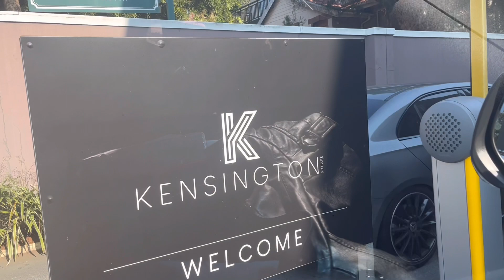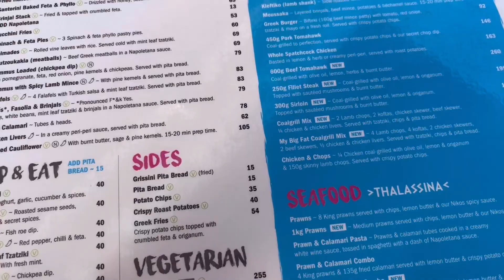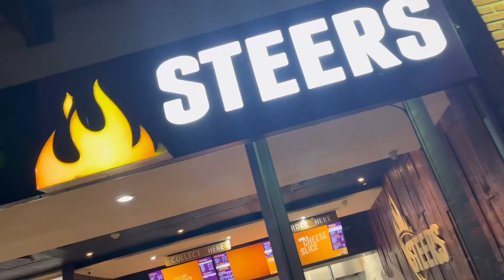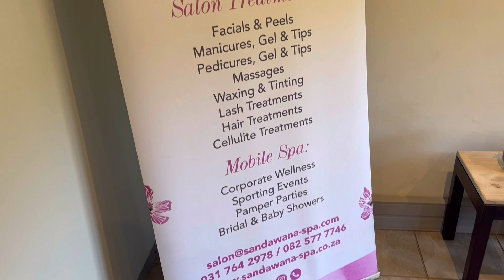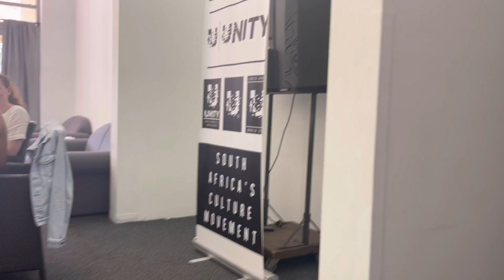WEEKEND VLOG | Birthday Glow Up ✨+ Meeting OOMFS + Painting Classes 🧑🏾‍🎨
Ugh this weekend was just so wholesome, angifuni ukungasho. 🥺
I hope you guys enjoyed this vlog just as much as I enjoyed this weekend. Today is my birthday so expect a new BIRTHDAY VLOG next Wololoo Wednesday! 😜

Listen to my besties music! 😡

IG & Twitter: thandokajobe 💕

TIME STAMPS:
0:00 FRI | Greazy Day + shopping for bedding + meeting oomfs
6:20 SAT | School uniform shopping + new restaurant + hair
14:44 SUN | Lashes + sip n paint class

Note! I had issues with copyrights (🙄) at 16:48 I hope you still enjoyed from then on! 🥺

NB! None of the songs in this video is my own.